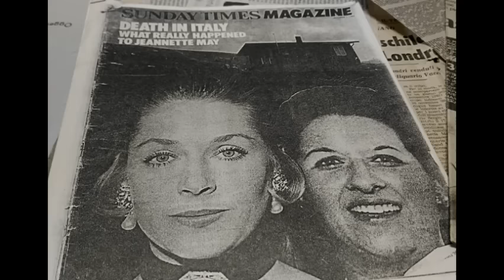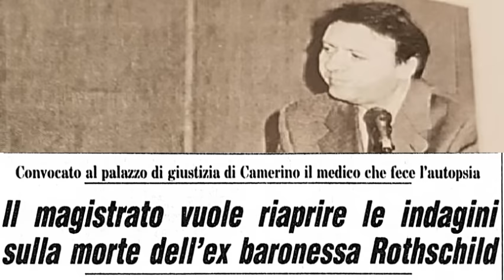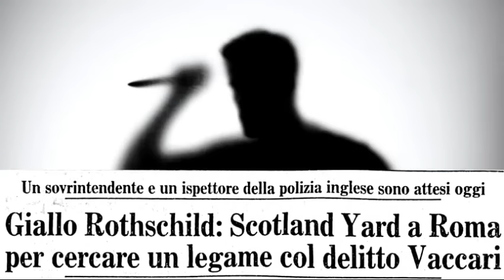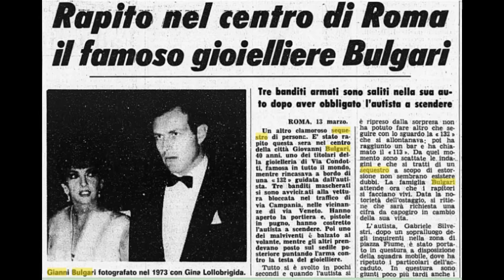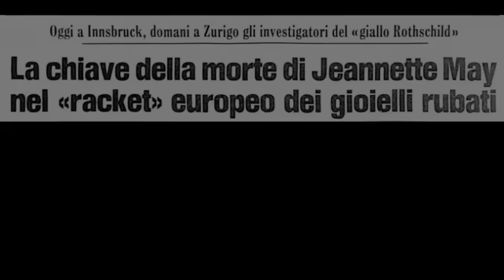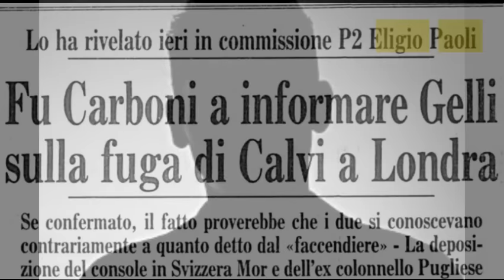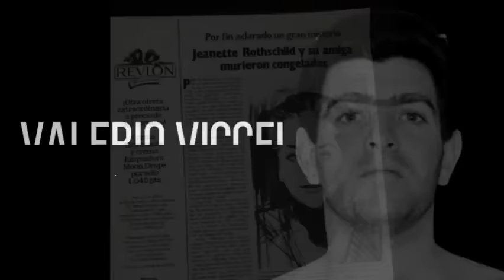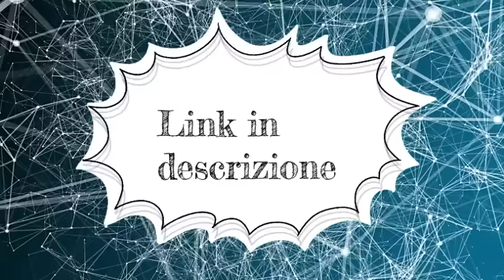La morte di Jeanette Rothschild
Jeanette May, ex baronessa de Rothschild è al centro di un'intrigo internazionale che non può che stupire.
Jeanette i diamanti, l'antiquario ed il banchiere.

00:00 La scomparsa di Jeanette May Rothshild
06:02 L' antiquario Sergio Vaccari
11:13 Roberto Calvi